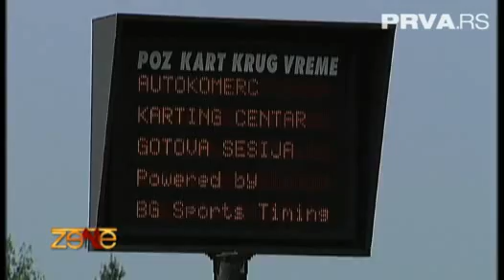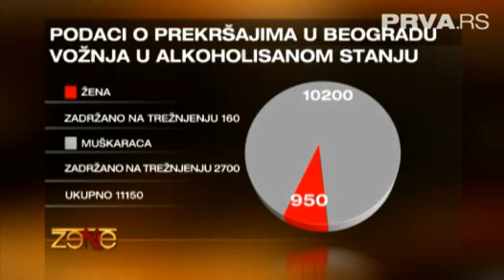Žene - Tema- Žene vozači_2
Žene

Sa odabranim gostima, tv dame Ivana Zarić, Nataša Ristić, Marija Kilibarda, Maja Volk i Irina Radović ukrstiće stavove na svaku temu. Uz britke, brze i duhovite komentare, pet mudrih žena će pretresati sadržaje koji su izazvali najviše reakcija i komentara srpske javnosti. Govoriće o onome što nas muči, intrigira, šokira, zasmejava... Zabranjenih tema nema.
Žene

Međusobno različite po karakteru, godinama, životnom iskustvu i načinu života, ove žene svojim stavovima sigurno neće nikoga ostaviti ravnodušnim.